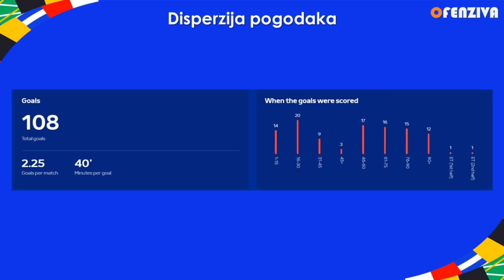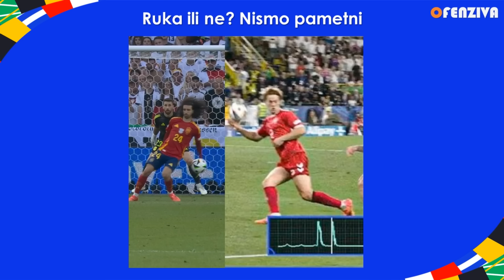Halftime Euro: Round up Četvrtfinale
Ofenziva je odgovor na sva pitanja koja imate o sportu. Pretplatite se i pratite nas na našim FB, IG i YT kanalima.